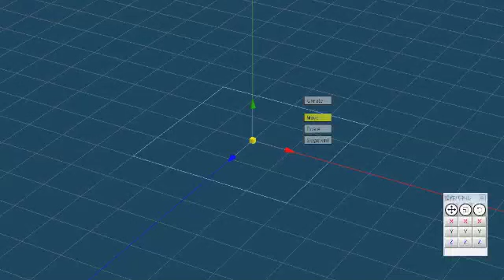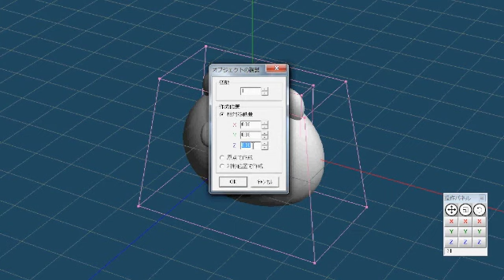クマの顔のモデリング